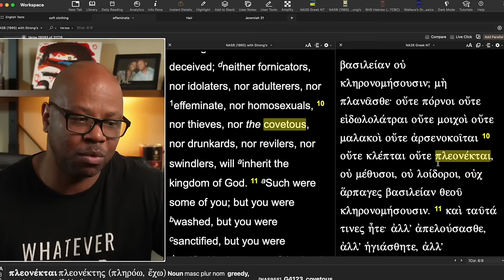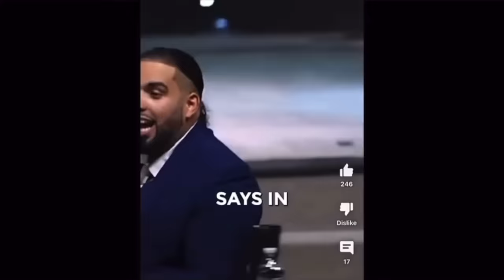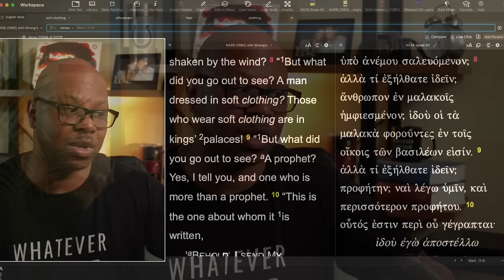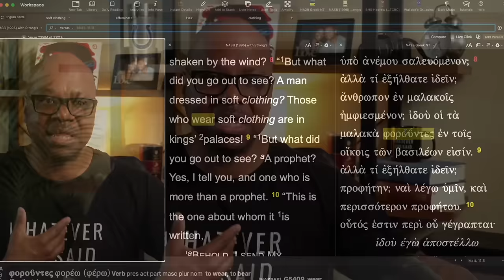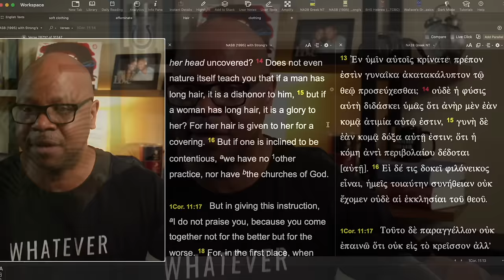Feminine Men in the Pulpit?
Feminine Ministers?